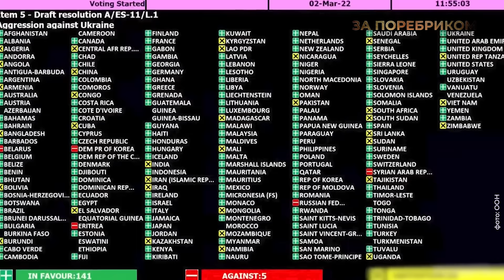Бої за Шебекіно. Паніка росіян. Звалище трупів окупантів. Зустріч диктаторів | ЗА ПОРЕБРИКОМ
00:00 Війна в РФ. Початок
00:29 Дрони атакують Москву
01:54 Бої за Шебекіно
03:06 Росіяни тікають у паніці
03:28 На Бєлгородщині заговорили українською
03:46 «Враження» бєлгородців про перебіг СВО
05:03 Російські пропагандисти з переляку забули назву міста, у якому відбувся обстріл
05:25 Російський армієць натякнув, що РФ може втратити контроль у Бєлгородській області
06:00 Російський генерал російську армію бомбити Бєлгородську область
06:24 Повстання у РФ: хто атакує росію?
07:35 Путін та Афеверкі: зустріч двох диктаторів
08:00 Еритрея – найбідніша країна у світі. Якою скоро стане росія?
09:29 Лукашенко запропонував Казахстану приєднатися до «союзної держави» РФ та Білорусі
10:05 Як у відповідь президент Казахстану «послав» Лукашенка
10:52 Звалище трупів російських солдатів
11:41 Попи РПЦ відправляють чмобіків на забій